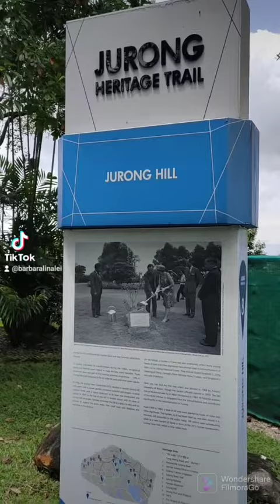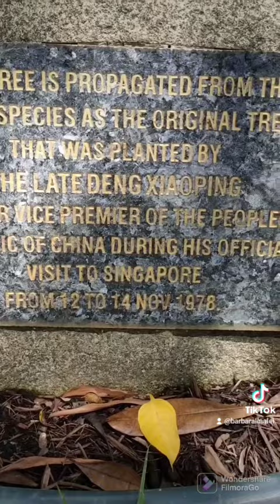Garden of Fame at Jurong Hill Park Singapore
Trees planted by officials all around the World